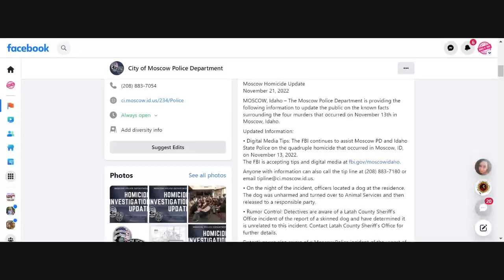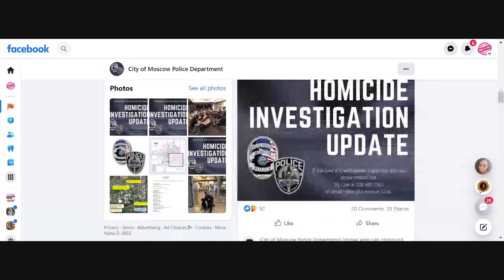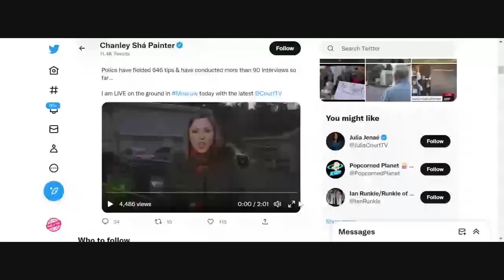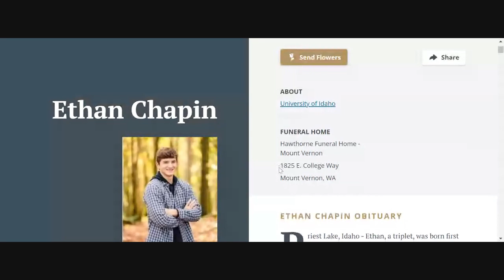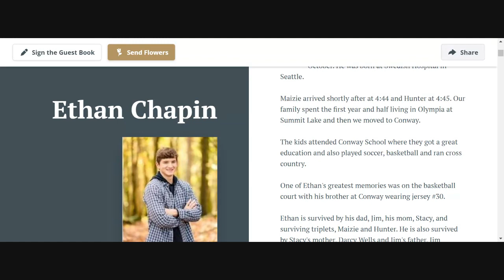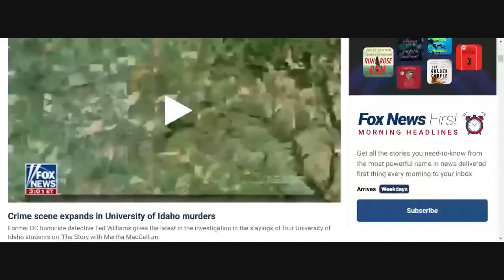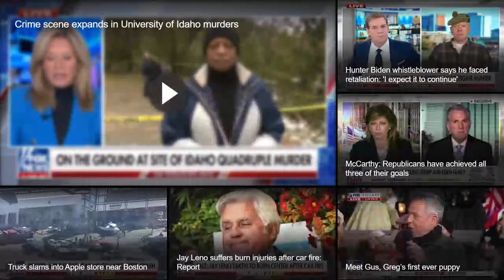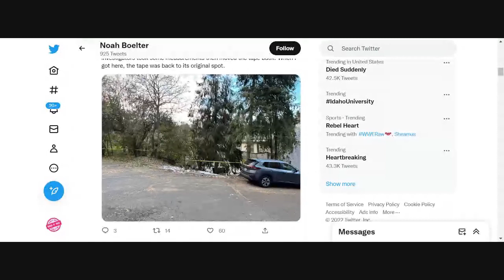Idaho 4: Todays Update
The Moscow Police Department is providing the following information to update the public on the known facts surrounding the four murders that occurred on November 13th in Moscow, Idaho.
Updated Information:
• Digital Media Tips: The FBI continues to assist Moscow PD and Idaho State Police on the quadruple homicide that occurred in Moscow, ID, on November 13, 2022.
The FBI is accepting tips and digital media at fbi.gov/moscowidaho.
• On the night of the incident, officers located a dog at the residence. The dog was unharmed and turned over to Animal Services and then released to a responsible party.
• Rumor Control: Detectives are aware of a Latah County Sheriff’s Office incident of the report of a skinned dog and have determined it is unrelated to this incident. Contact Latah County Sheriff’s Office for further details.
Detectives are also aware of a Moscow Police incident of the report of deceased animals left on a resident’s property. This was determined to be wildlife activity and unrelated to the incident.